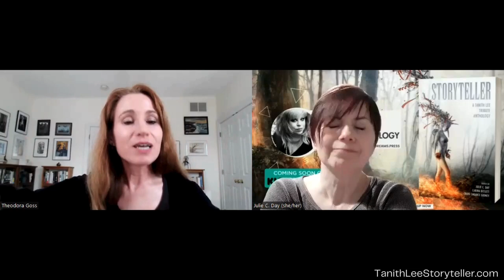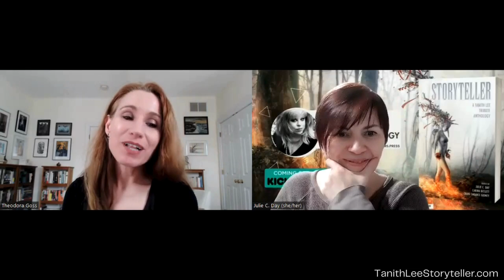A Discussion with Author Theodora Goss on the Influence of Tanith Lee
Theodora Goss is one of the amazing authors you'll find in the upcoming Storyteller: A Tanith Lee Anthology.

About the Anthology
Join in this celebration of Tanith Lee on the 10th anniversary of her passing. With eight invited authors and an open call for many more after the Kickstarter successfully funds, Storyteller is a celebration of Tanith Lee’s work–and an object lesson in the breadth of authors she influenced.

Theodora Goss was born in Hungary and spent her childhood in various European countries before her family moved to the United States, where she completed a PhD in English literature. She is the World Fantasy, Locus, and Mythopoeic Award-winning author of the short story and poetry collections In the Forest of Forgetting (2006), Songs for Ophelia (2014), and Snow White Learns Witchcraft (2019), as well as novella The Thorn and the Blossom (2012), debut novel The Strange Case of the Alchemist’s Daughter (2017), and sequels European Travel for the Monstrous Gentlewoman (2018) and The Sinister Mystery of the Mesmerizing Girl (2019). She has been a finalist for the Nebula, Crawford, and Shirley Jackson Awards, as well as on the Tiptree Award Honor List. Her work has been translated into fifteen languages. She teaches literature and writing at Boston University. Visit her at theodoragoss.com.